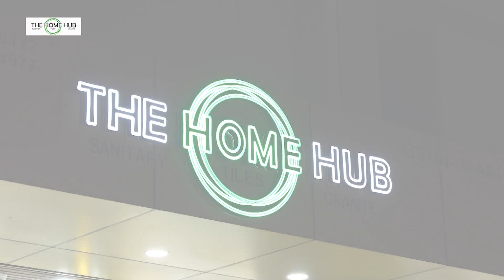SHAH JIED 4 NGUT KI NONGJNGI KA SHELLA BAN IAKHUN HA KA NATIONAL GAMES HA GOA